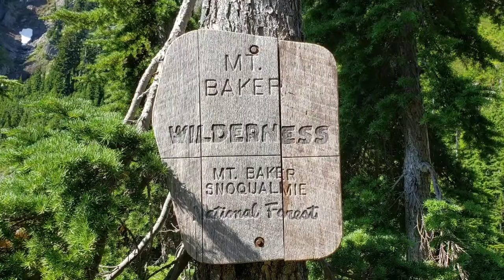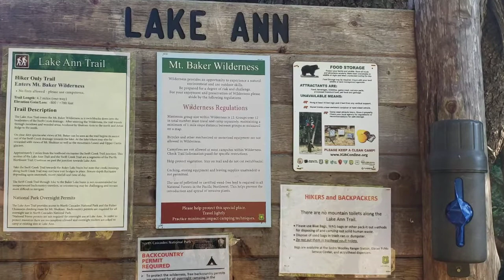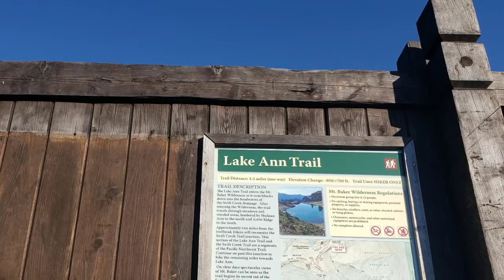Chains Lake Loop Trail | Mt. Baker | Lake Ann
This is one of the best hiking trails in Washington State. Chains Lake Loop Trail is located up Mt. Baker Snoqualmie National Forest in Washington State.

You can download my complete list of HIKING ESSENTIALS CHECKLIST for FREE. Here is the link DAY HIKE ITEMS,

Curious on camping/backpacking gear list, I have a blog on that, here is a

Download my complete list of CARRY ON ITEMS to pack for long international flight for FREE.

Download my complete list of HIKING ESSENTIALS CHECKLIST for FREE.

Download my complete list of CAMPING ESSENTIALS CHECKLIST for FREE.

Download my complete list of ROAD TRIP PACKING LIST for FREE.

Download my complete list of SAFARI CHECKLIST for FREE.

Let's explore the world together, travelwithirine ⛰ 📸 🏕